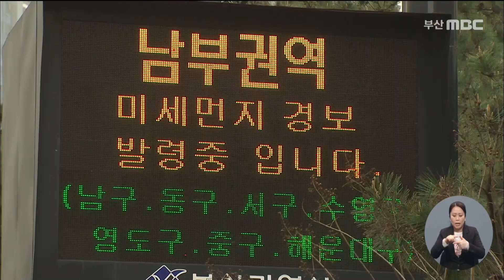11년 만의 '황사경보' 먼지 뒤덮인 부산 (2021-03-29,월/뉴스데스크/부산MBC)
▶ 3월 29일 오늘, 부산 전역에 황사경보가 내려졌습니다. 황사경보가 발령된 건 무려 11년 만인데요. 도심 곳곳은 뿌옇게 먼지로 뒤덮였고, 봄꽃을 즐기려는 상춘객들의 발길도 뚝 끊겼습니다. 오늘 하루 도심 풍경을 담았습니다.